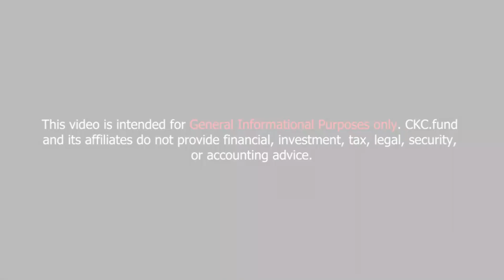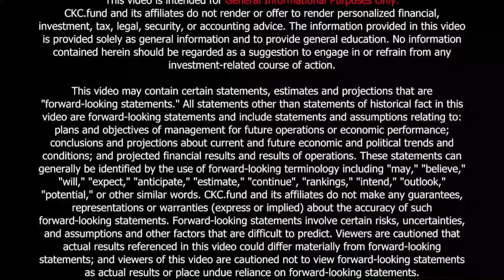Crypto Environmental Concerns Addressed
CKC’s founder, David Doss, breaks down how the crypto industry is moving in a more environmentally friendly direction through the use of Proof of Stake (PoS), Proof-of-Work (PoW) mining using renewable resources, and how the energy usage of Bitcoin compares to the legacy financial services industry. 🏦 💱

Are the environmental impacts of the crypto industry a concern of yours?

This video is intended for General Informational purposes only.